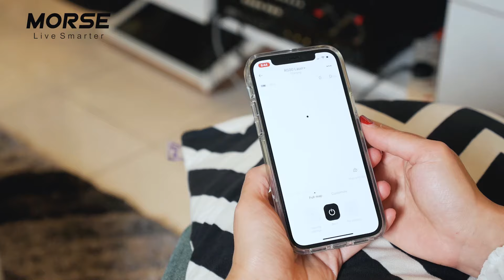Morse R500 Robot Vacuum Cleaner 扫地机器人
MORSE最新推出了 全马性价比最高的的旗舰机型 !!!
Robomate Laser+ 智能扫地机器人，打扫起来比人还干净！
全新功能，让你对扫地机器人刮目相看👀
➡双吸口设计
无论大颗粒的垃圾，还是毛发，都可以吸到一干二净
➡前后拖地功能
加上可以调节水量功能，再强大的污垢都难不倒它
➡通过Morse App设定分区和禁区
只需让它scan家里一次，之后哪里要扫，哪里不需要，手指点几下就可以了
➡ 防跌、防撞功能
根本不用担心会跌楼梯，也不怕家具或者私人用品被撞坏
➡超级方便
扫了整个家，可是你只需要把垃圾槽拿出来倒就可以啦
这些功能是不是深深吸引了懒惰打扫的你🤣
还可以12个月免利息分期付款!!! ( 仅需RM 108/每月 )
赶快点击以下链接找我们购买吧~
MORSE 是一家专注提供智能家用电器的马来西亚品牌。
我们致力于生产性价比极高的智能家用电器。
因为专注，所以极致 ！ 性价比最高智能扫地机器人！

The most cost-effective flagship model in Malaysia!!!
Robomate Laser+ intelligent robot vacuum, cleaning is cleaner than humans!
Brand new features, let you impress with the robot vacuum
➡Double suction port design
Regardless of large particles of garbage or hair, it can be cleaned.
➡Mopping the floor forward & backward
Comes with the ability to adjust the amount of water, no matter how strong the dirt is, it can be mopped.
➡Set map area and restricted area through Morse App
Just let it scan the home once, and then it will know where to clean, which is prohibited area (after settings), with just a few finger clicks.
➡ Anti-fall and anti-collision function
Don’t worry about falling down the stairs at all, and it will not damage any furniture or items.
➡Super convenient
Swept the whole house, but you only need to take out the dust box and pour it out
Have these features deeply attracted you?
You can also pay in instalments without interest for 12 months!!! (only RM 108/month)
Hurry up and click the link below to find us to buy it~
MORSE is a Malaysian brand that focuses on providing smart home appliances.
We are committed to producing smart home appliances with high quality performance.
The most cost-effective intelligent robot vacuum!